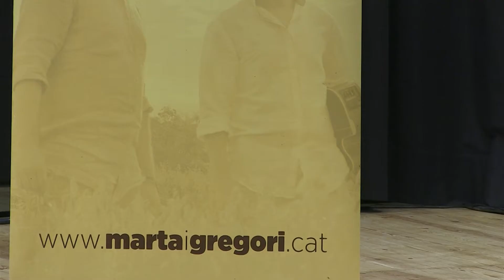Sonats del Sud - Marta & Gregori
Marta & Gregori un duet de la Ribera d'Ebre que fa un recorregut per la història de la música catalana. I presentem el nou videoclip de Susannes 'La nit com un far'.